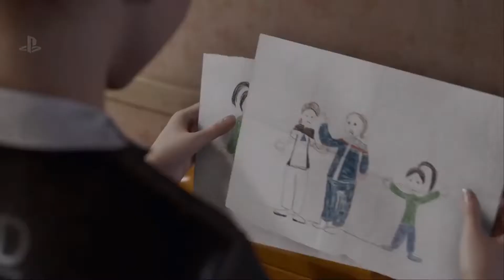Detroit Become Human - Official Trailer (PGW 2017 - Sony Interactive)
Check out the Official Announce Trailer of Upcoming game Detroit Become Human - A Sony Interactive Game.